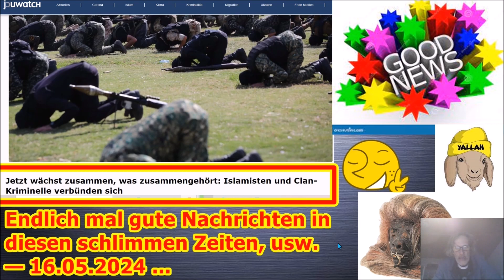Endlich mal gute Nachrichten in diesen schlimmen Zeiten, usw. — 16.05.2024 ...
Die Adresse findet ihr im Impressum meiner Schrumpfkopf TV site:
Homepage Schrumpfkopf TV: